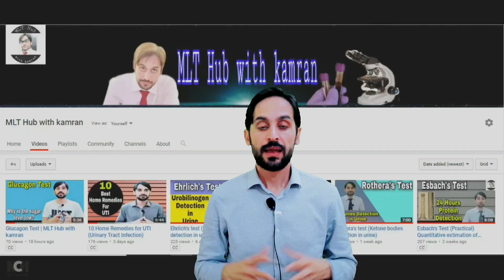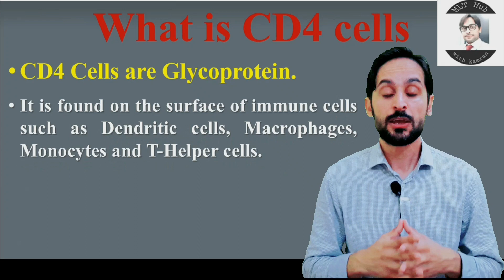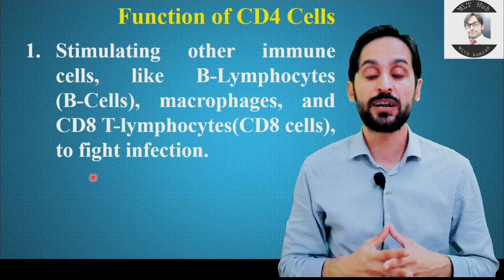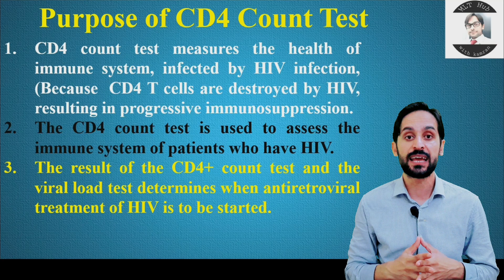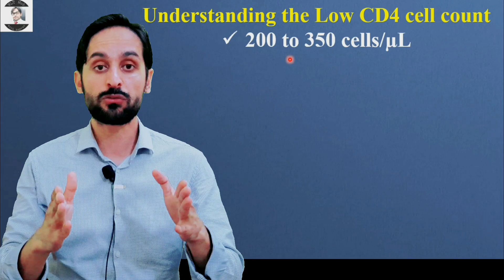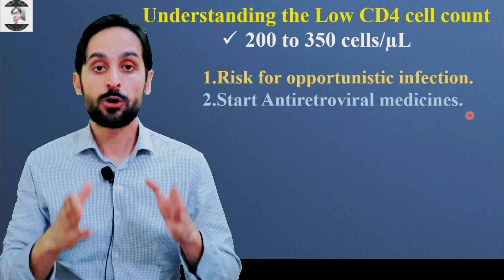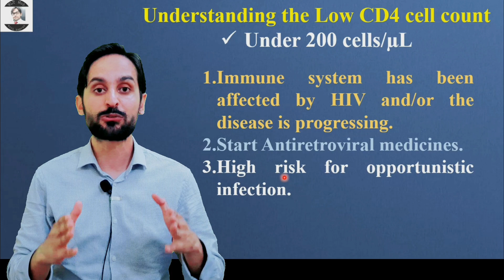CD4 Count Test || For Immunusuppression || HIV-AIDS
CD4 Cells are Glycoprotein. It is found on the surface of immune cells such as Dendritic cells, Macrophages, Monocytes and T-Helper cells. Also called T-Helper cells or T4 Cells. CD4 cells function as Stimulating other immune cells,  like  B-Lymphocytes    (B-Cells), macrophages, and CD8 T-lymphocytes(CD8 cells), to fight infection.

Queries solved in this video:
00:00 | Introduction of CD4 cells
01:32 | Function of CD4 cells
02:14 | Purpose of CD4 count test
04:11 | Normal value of CD4 cells
04:31 | Sample collection for CD4 test
04:57 | Understanding the low CD4 cell count